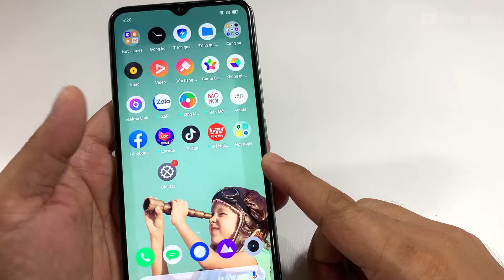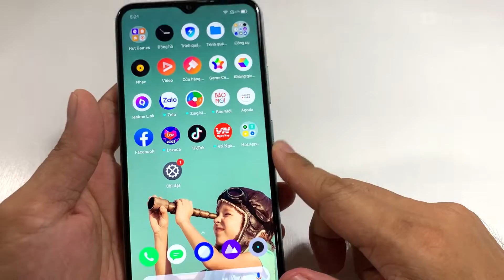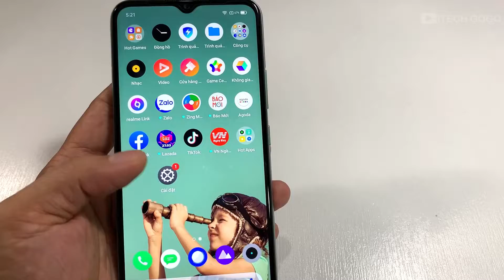Cách hiển thị % pin trên điện thoại Realme | Realme C11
Hướng dẫn này sẽ giúp bạn biết cách hiển thị phần trăm pin trên điện thoại Realme.

✔ SIÊU THỊ NHẬT ANH
✔ Địa chỉ: 316-318 Huỳnh Thúc Kháng, phường Mũi Né, thành phố Phan Thiết, tỉnh Bình Thuận
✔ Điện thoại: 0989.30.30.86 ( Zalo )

Nếu bạn thấy thích những video của mình thì cũng đừng ngại mời mình 1 ly cà phê nhé.
➔ Ngân hàng Vietinbank: 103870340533 - DANG QUOC MY

✔ Cảm ơn bạn đã xem, nếu thấy Video này hữu ích thì hãy ủng hộ mình bằng cách Like và Chia sẻ cho mọi người cùng xem nha.
✔ Hãy giúp mình đạt 100.000 Sub, để mình dành tặng nút Bạc Youtube cho con gái yêu nha ^_^.

© Bản quyền thuộc về iTECH GOGO